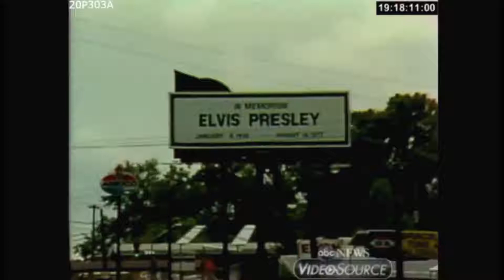Nouveau projet Mort 2